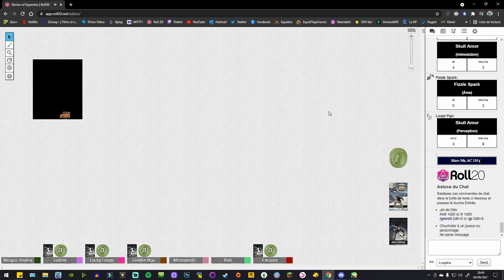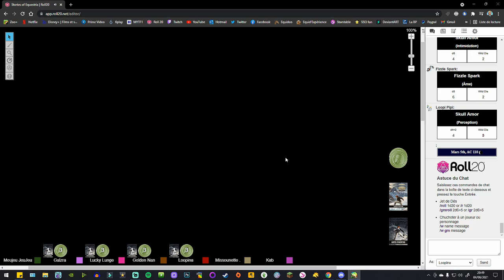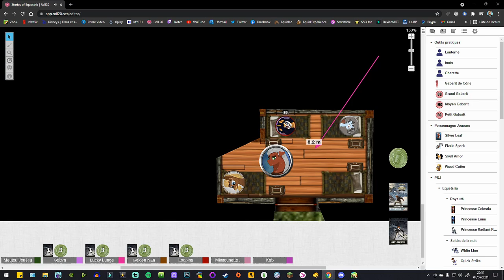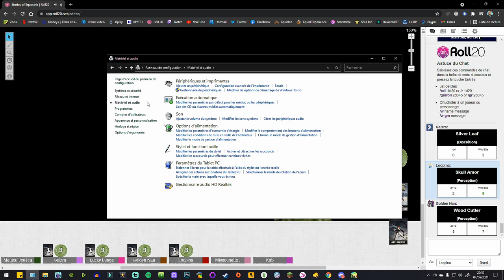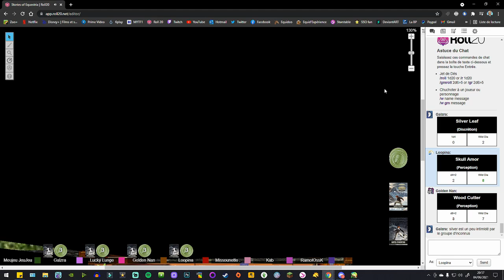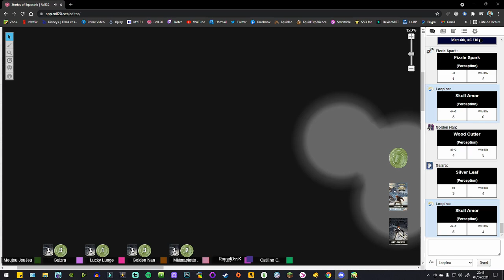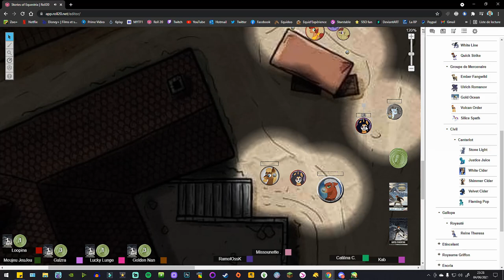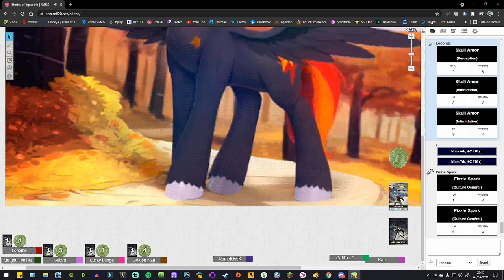Stories of Equestria : #3 - Première Mission Officielle